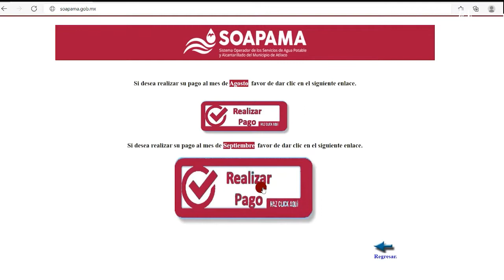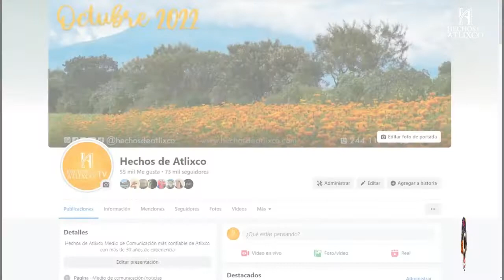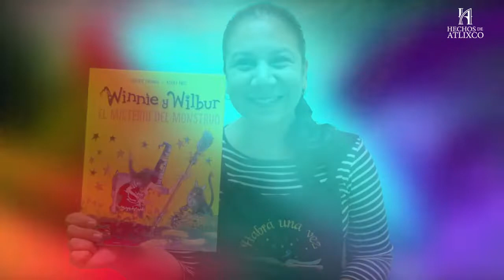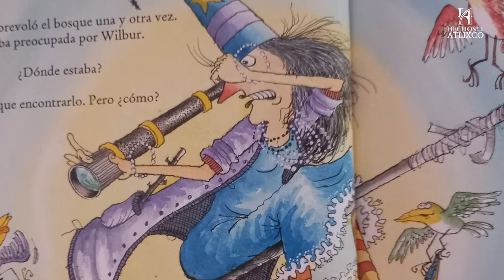Habrá una vez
Transmitido el 23 de Octubre 2022

🤣😂😅¡¡Iniciamos con la diversión para los más pequeños del hogar, ven y acompaña al colectivo Habrá una vez te esperamos! 🤣😂😅